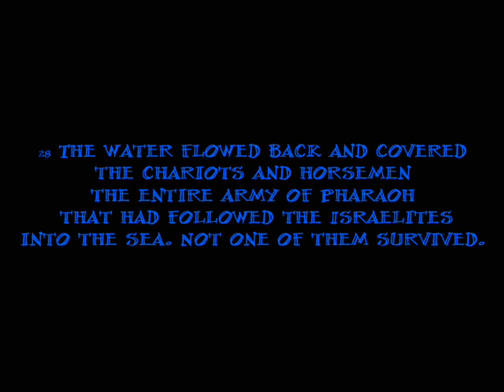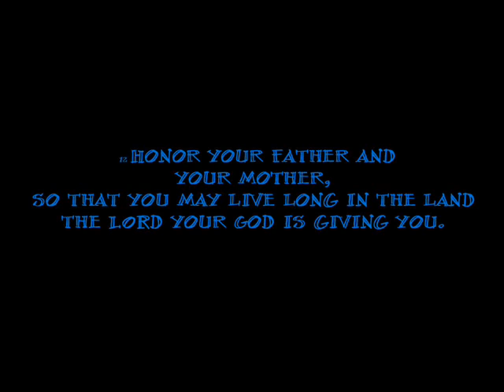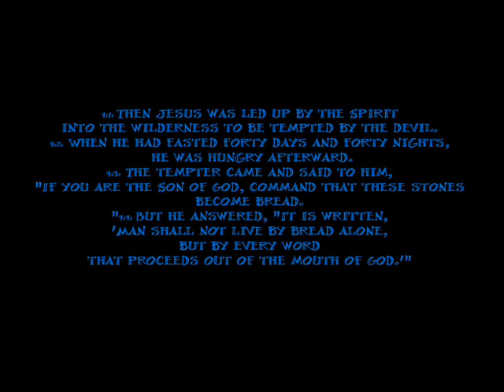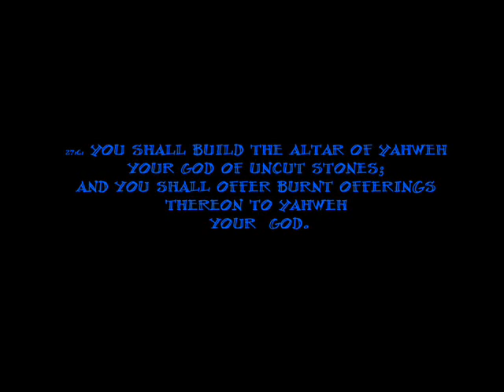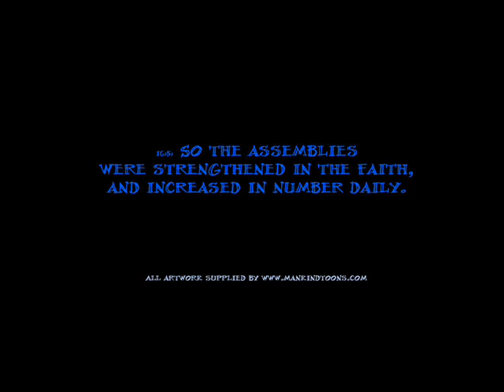Full Movie w no Stopwatch added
This is just in need of a countdown timer